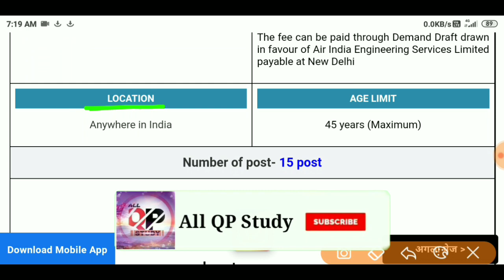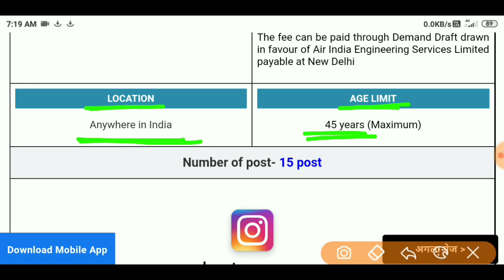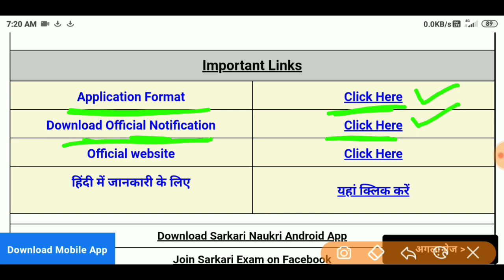Air India AASL Pilot Recruitment 2020 | Air india new vacency 2020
Air India AASL Pilot Recruitment 2020 | indian Air force recruitment 2020

BSF new vacency 2020 | BSF recruitment 2020 | BSF Constable bharti 2020

Bsf head constable bharti 2020
Bsf new vacency 2020
Bsf online form 2020
Bsf constable ka online form kaise bhare
Bsf Official notification
Upcoming vacency in bsf
Bsf upcoming vacency
Bsf bharti 2020
Bsf bharti, bsf bharti video, bsf bharti running,
Bsf bharti kaise hoti hai, bsf bharti training, bsf bharti 2020 maharashtra, bsf bharti 2020 online form